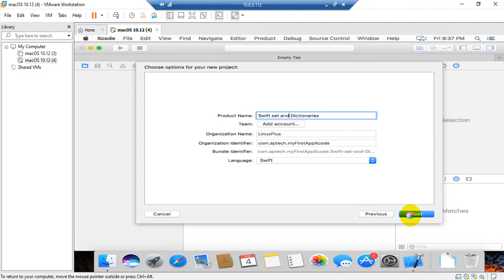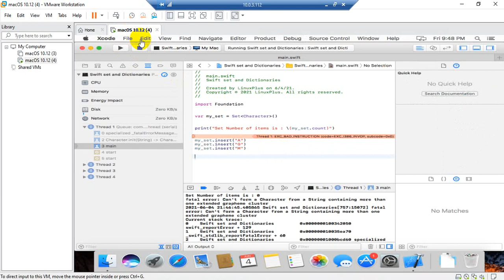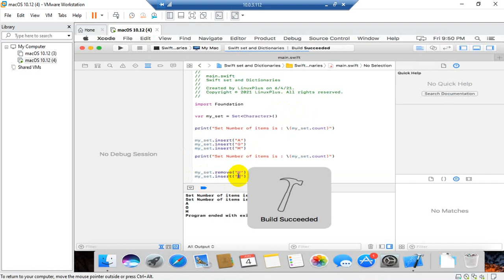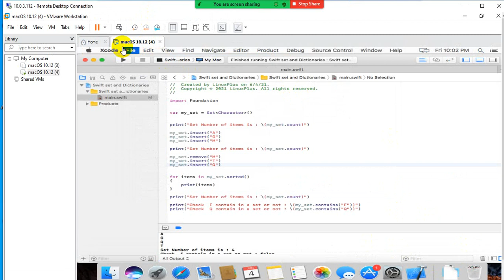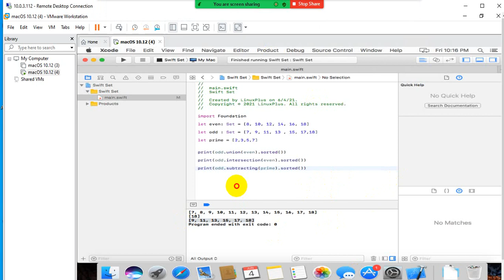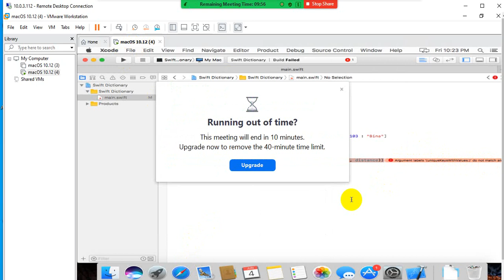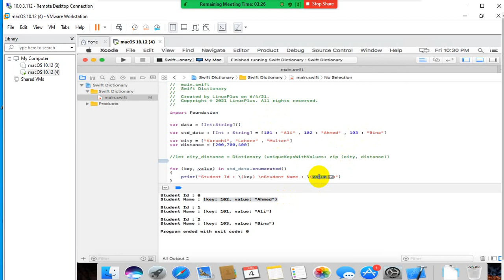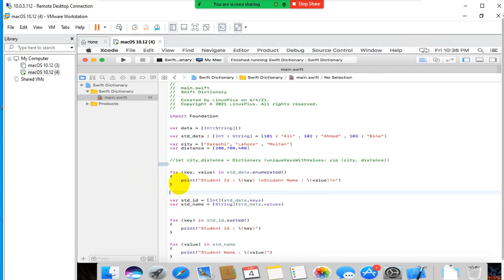Swift Concept of Set and Dictionaries